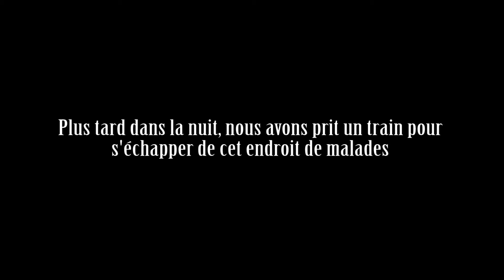POURSUIVI PAR DES CHIENS ! (URBEX) La chapelle abandonnée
Et c'est la suite de nos deux explorateurs qui ont un invité spécial !
Mais tout ça finira mal...